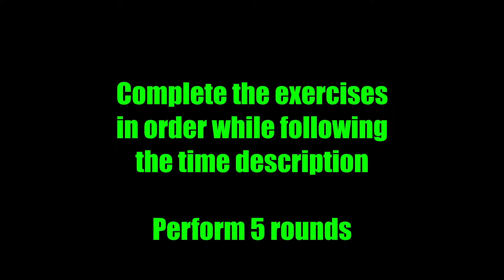Weekend Warrior Workout Interval Ascender Workout – Gym Edwardsville IL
Performance Fitness
456 E. Vandalia St.

Switch it up with this time interval ascender! The rest and work period will increase as we go! You can determine if that is a good or a bad thing!?

Here is the workout:

Complete exercises 1-5 in order while following the time description below

1 – Push ups – 10 seconds work and 10 seconds rest
2 – Burpees – 20 seconds work and 20 seconds rest
3 – Hand walkouts – 30 seconds work and 30 seconds rest
4 – Jump squats – 40 seconds work and 40 seconds rest
5 – Jumping jacks – 50 seconds work and 50 seconds rest

Rest one minute between rounds. Perform 5 rounds.